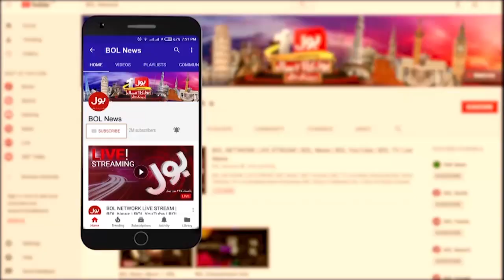Aus vs India | Reason Behind Australia Lost ? | Cricket Expert Ahmed Qureshi Analysis | Bol News